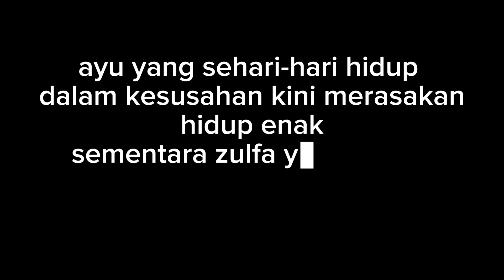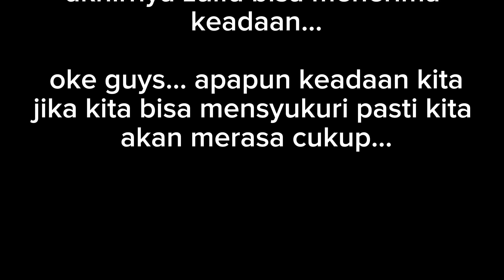AYU BAHAGIA JADI ANAK BU PIPI | ZULFA MARAH MARAH 😡🥵 | CHALLENGE TUKAR ANAK 😫